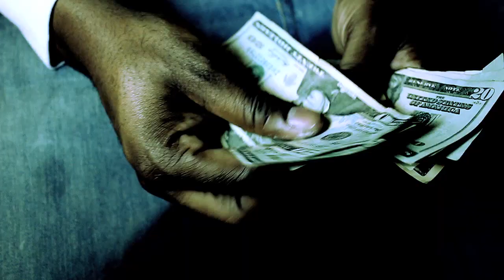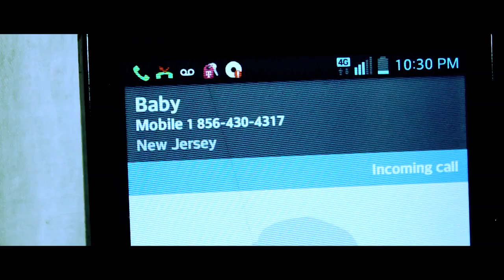ATM (Addicted to Money & Music) - My Brothers Keeper (Music Video)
ATM's (Addicted to Money & Music) new music video - My Brothers Keeper
BLow Gees X Young Scream X Hood

Dream Boy Vision Films - Directed by Maurice Paramore